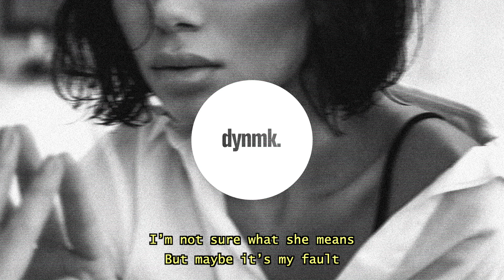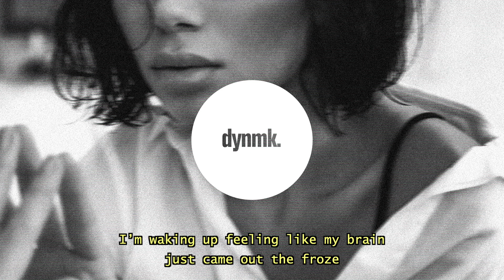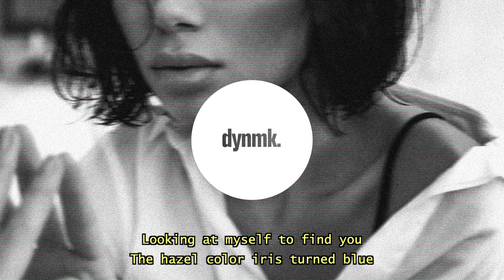Drew Harvey - Reflections (Lyrics)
Looking at myself to find you.
Drew Harvey - Reflections (prod. PRESSURE)(Lyrics) / Lyrics in the description. 🔊 Stream

Drew Harvey – Reflections (Lyrics) - Lyrics

My head in the dirt grave stoned
Closing the door on my own
How many others solo
Cuz this ain’t home

Staring at a blank wall
She telling me fuck off
I’m not sure what she means
But maybe it’s my fault
I’m itching my dry head
I lay in my damp bed
I’m losing my hydro
From all of this night dread

The hazel color iris turned blue
Never met the man they call you
Reflecting won’t help when you’re see through

I’m waking this morning I can't breathe the air in my nose
I’m waking up feeling like my brain just came out the froze
My body is aching my mind running off and it shows
But that’s how it goes

Staring at a new check
Is it my time yet
You know that the money
Makes everything funny
All of em laughing
What the fuck happened
Is someone telling a joke
Or is it right at me

Drew Harvey - Reflections (prod. PRESSURE)(Lyrics)